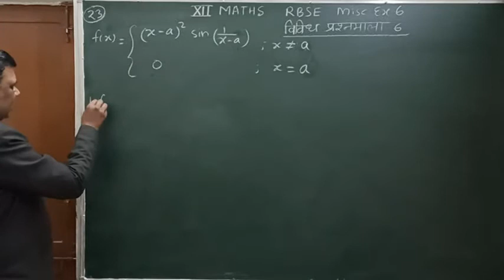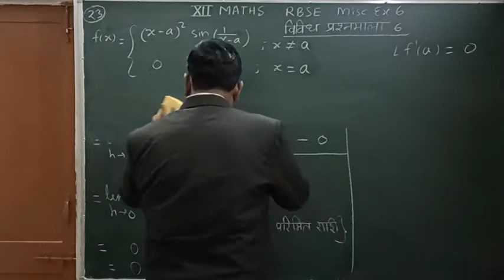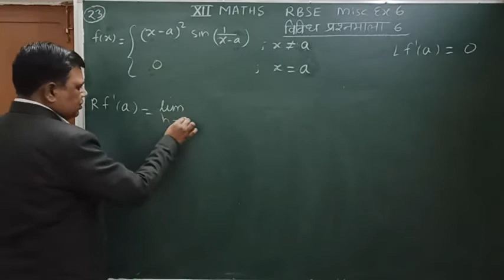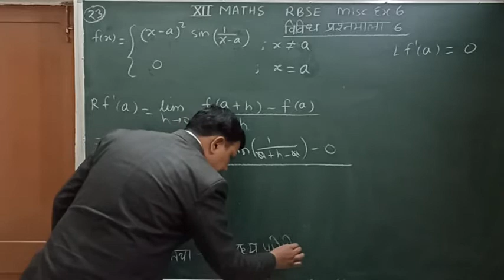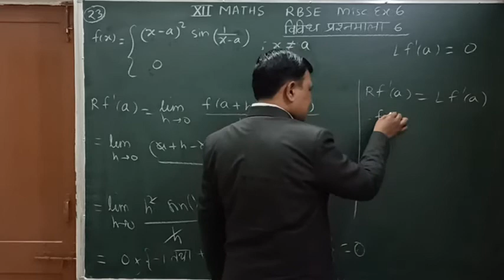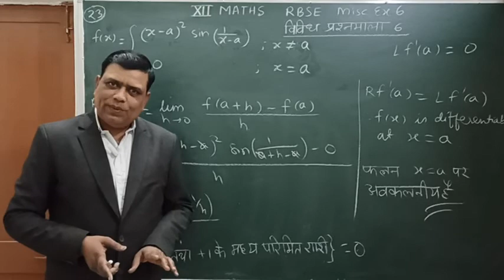Continuity and Differentiability संततता तथा अवकलनीयता / Class 12 RBSE misc exercise 6 question 23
RBSE / CBSE / class 12 / IIT JEE